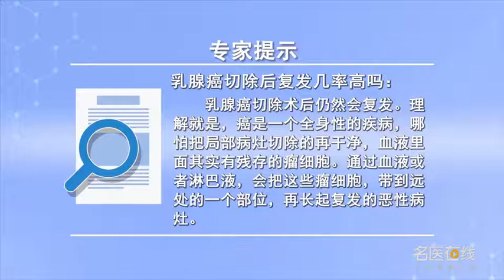乳腺癌切除后复发几率高吗 王嘉伟 山西省人民医院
乳腺癌切除术后仍然会复发，乳腺癌是全身性的疾病，哪怕把局部病灶切除的再干净，血液里面其实有残存的瘤细胞，通过血液或者淋巴液会把这些瘤细胞带到远处的部位，再长起复发的恶性病灶，乳腺癌的复发跟肿瘤本身的特质和分期是有关系的，比如三阴性乳腺癌可能会早期就会出现内脏的转移，而对于鲁米纳型的乳腺癌，可能复发是延迟的复发而是以软组织复发为主的，现在乳腺癌总体复发率可能达到40%左右，乳腺癌的复发也就是乳腺癌的治疗，靠单纯的手术可能是不能治愈的，包括化疗、放疗、内分泌治疗在整个乳腺癌的治疗中都对减少复发起着非常重要的作用。

Is recurrence rate high after mastectomy
Breast cancer will still recur after mastectomy, Breast cancer is a systemic disease, Even if the local lesions are removed cleanly, In fact, there are residual tumor cells in the blood, Through the blood or lymph, these tumor cells will be taken to a distant place, And then the recurrence of malignant lesions, The recurrence of breast cancer is related to the characteristics and stages of the tumor itself, For example, triple negative breast cancer may have visceral metastasis in the early stage, For lumina type breast cancer, It is possible that the recurrence is delayed, but mainly soft tissue recurrence, Now the overall recurrence rate of breast cancer may reach about 40%, The recurrence of breast cancer is the treatment of breast cancer, Surgery alone may not cure, Including chemotherapy, radiotherapy, endocrine therapy in the whole treatment of breast cancer plays a very important role in reducing recurrence.